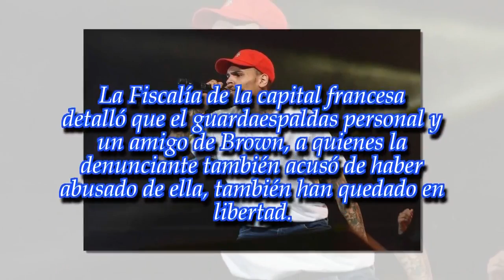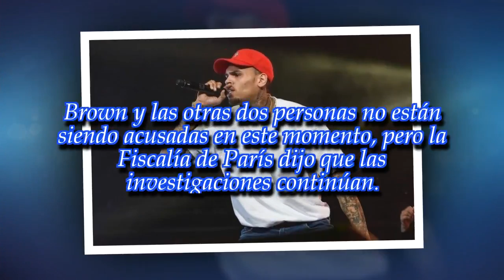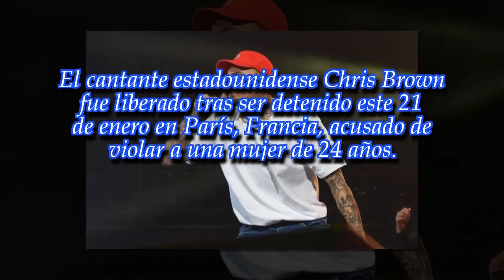Chris Brown fue liberado tras ser acusado de violación